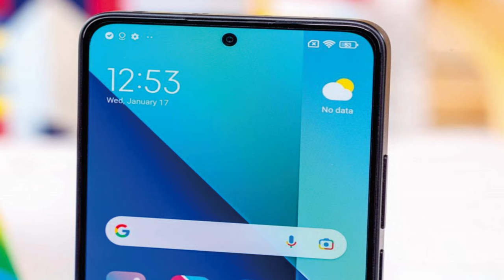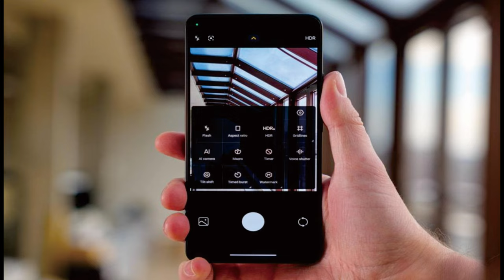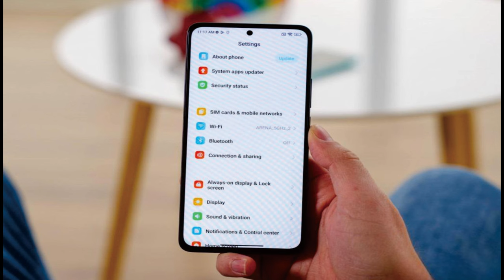Xiaomi Redmi Note 13 @mrawichannel